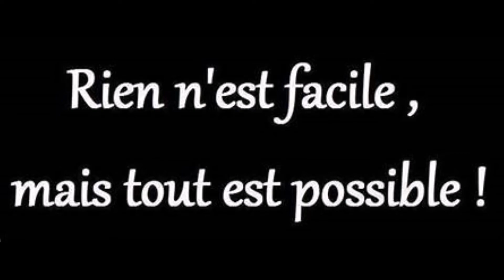Le Pantin . Gilbert Prevot .Paulette Thieurmel.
,Le Pantin   . Gilbert Prevot .Paulette Thieurmel. Sabam 2020
Interprète chant ,
Composition musical ,
Arrangement musical, enregistrement & video ,

 Choriste à Opéra de Rennes

Le pantin
Interprète  Compositeur Gilbert Prevot
Sabam 2020
Le pantin. Paulette Thieurmel Auteure
Texte protégé
le 18/08/2020
 Vous n'êtes qu'un pantin de foire
Qui vous prenez trop au sérieux,
Un guignol en quête de gloire
Balourdise de l'orgueilleux.

Vous trouverez sur cette terre
Souvent, un plus crétin que vous
Comme la race prolifère
Vous serez pris dans ses remous.

Vous aimeriez qu'un auditoire
Soit dans votre compartiment,
Qu'il vous flatte et vous laisse croire
Que vous débordez de talent.

Vous n'êtes qu'une marionnette,
Un charlot désarticulé
Un gugusse qui fait la fête,
Suffisant d'imbécillité.
Triste bouffon en vérité !